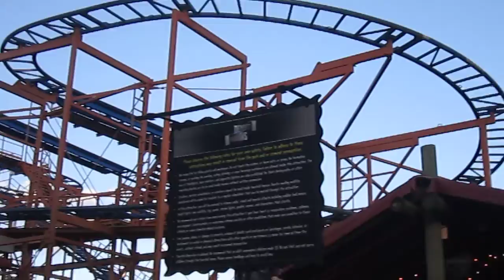Wild Mouse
Wild mouse at Seaworld, Oct 2017.